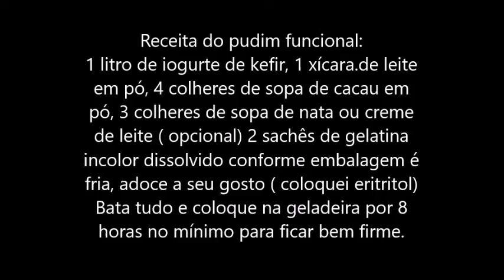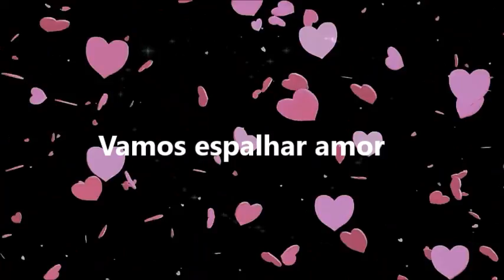Pudim funcional com kefir e cacau 100%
Receita do pudim funcional:
1 litro de iogurte de kefir, 1 xícara.de leite em pó, 4 colheres de sopa de cacau em pó, 3 colheres de sopa de nata ou creme de leite ( opcional) 2 sachês de gelatina incolor dissolvido conforme embalagem é fria, adoce a seu gosto ( coloquei eritritol)
Bata tudo e coloque na geladeira por 8 horas no mínimo para ficar bem firme.
Valor nutricional da fruta cacau. O cacau é rico em sais minerais, como cálcio, magnésio, ferro, fósforo, manganês e cobre. É é uma excelente fonte de potássio, selênio e zinco, ao mesmo tempo em que fornece ao organismo carboidratos, proteínas e fibras alimentares.